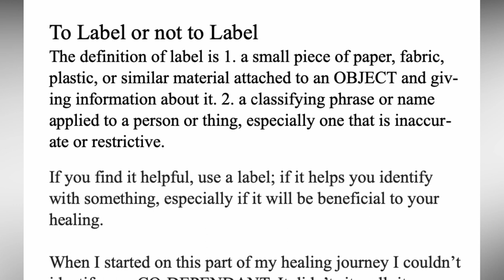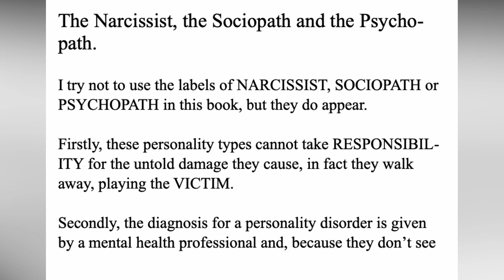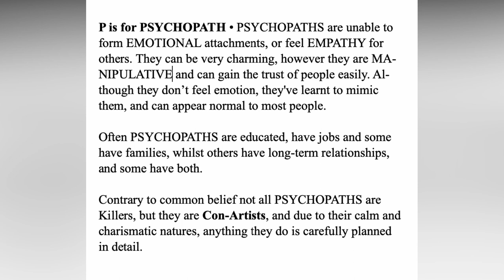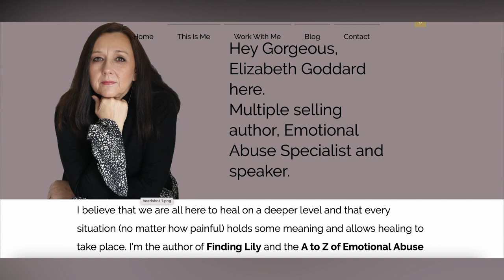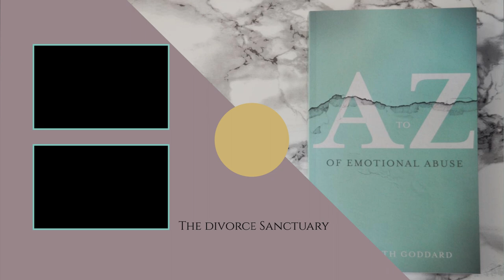The Psychopath Test - Yawning | Why Psychopaths Are Immune to Contagious Yawning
Could this be an indicator you are living with someone living on the spectrum? Can you mimic a yawn?

I came across this article by Jennifer Golbeck Ph.D. in Psychology Today and thought it was worth sharing with you.

‼️ PLEASE REMEMBER THIS ISN'T A DIAGNOSIS TOOL - MORE OF AN OBSERVATION‼️

At the end of a relationship, I started to discover a new language which included Narcissists Sociopaths Pyschopaths and some many new words such as scapegoating walkingoneggshells traumabonding gaslighting. But the very first thing I needed to do was untangle from the Trauma Bonds before I could move on, these invisible bonds were keeping me trapped and I wasn't able to get the closure I needed to move on, and if you are at the start of this journey you will soon discover that closure isn't something you will get from you abuser, that is part of their game.

🎮 In fact, you will also discover this relationship was a game to them, they play with you and your emotions for their own benefit, initially believing you will complete them, fill the going whole that makes them feel empty but later when they have taken everything from you they see what more damage they can do…

⁇ This journey you are on will answer so many questions and you will be able to heal on a level you would never believe possible and move on to lead an incredible life!

👉🏻 You can work with me one to one, find out more
or

Do you want a copy of my FREE Self-Care is vital workbook?

Get your copy of The A to Z of Emotional abuse